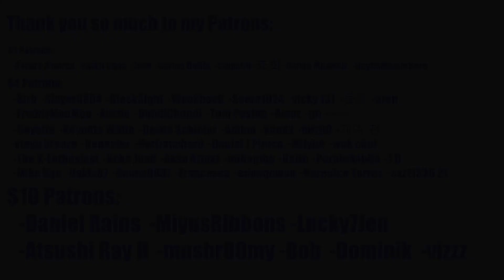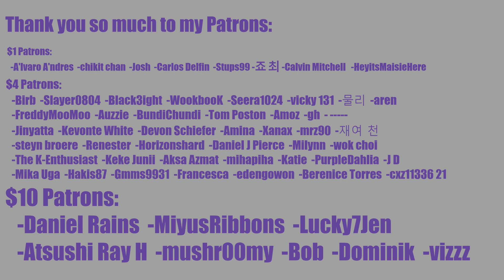CHUU DEBUTS WITH A PERFECT MV?! CHUU (of LOONA) 츄 'Howl' MV Reaction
After taking the first brave step to free Loona, Chuu finally gets to debut again :)

0:00 Intro
2:10 Reaction
10:20 Outro

INTRO

◾Intro: YouTube.com/UNDERfireGAMER